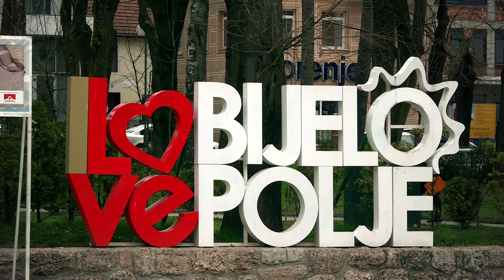CDT - Borba protiv nasilnog ekstremizma - NOT u Bijelom Polju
Nakon Herceg Novog, predstavnici Nacionalnog operativnog tima za suzbijanje nasilnog ekstremizma, terorizma, pranja novca i finansiranja terorizma, posjetili su Bijelo Polje.

Prvi čovjek tamošnje opštine poručuje da su se u Bijelom Polju nakon poslednjih parlamentarnih izbora na kratko probudili duhovi devedesetih, te da je zbog ekstremističkih i nacionalističkih izliva došlo do evidentnog porasta tenzija.🆕️⬇️